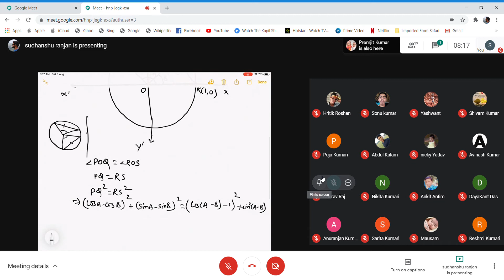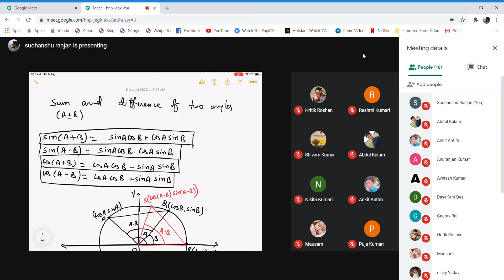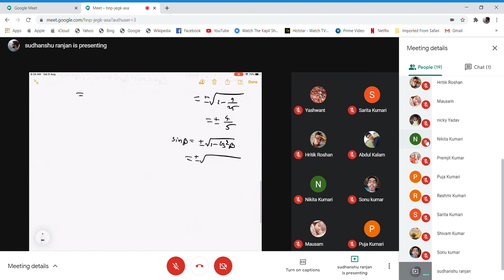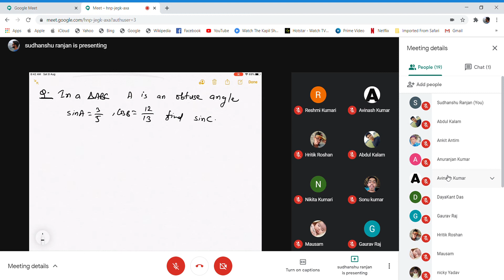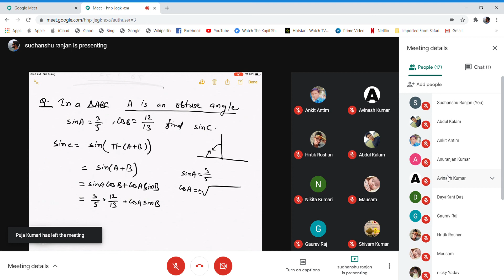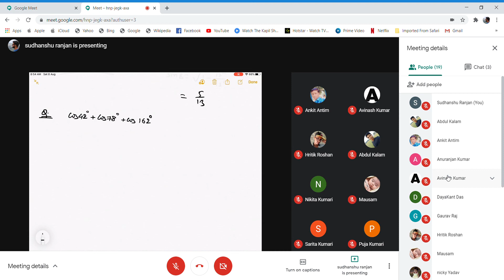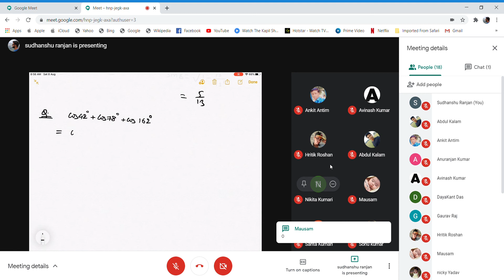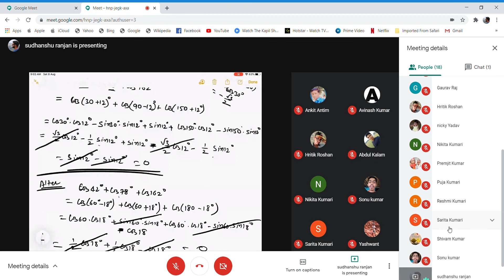Trigonometric ratios of sum and difference of two angles